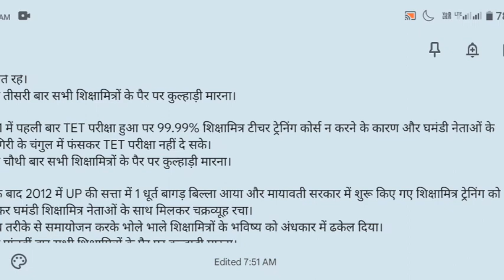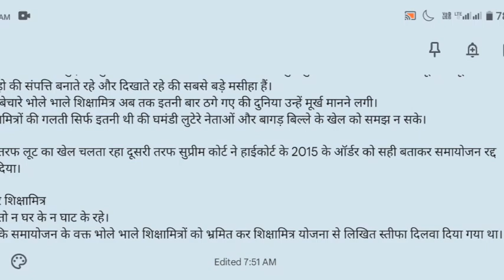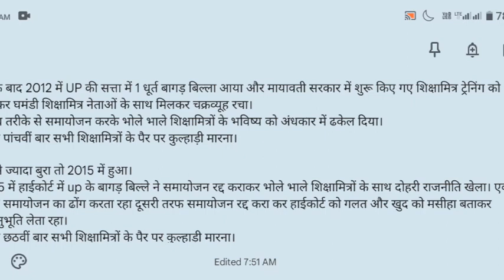शिक्षामित्रों के समायोजन का कड़वा सच। shikshamitra latest news today । shikshamitra news today ।